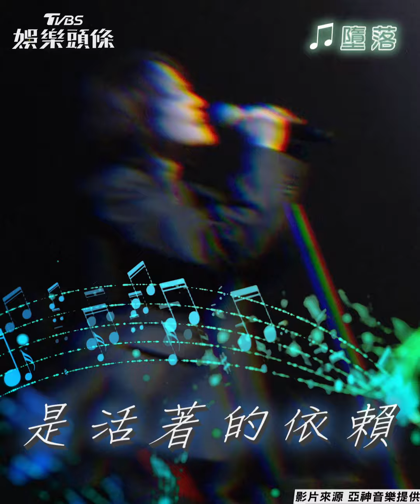楊乃文2度登北流遭拱大巨蛋開唱 曝搶嘸周杰倫票：別打給我經紀人｜TVBS娛樂頭條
影片來源：亞神音樂提供

金曲歌后楊乃文今（26）晚在台北流行音樂中心舉辦「繆斯MUSE」演唱會最終場，她接連嗨唱〈Monster〉、〈女爵〉，一向省話的她難得話匣子大開，不僅和粉絲打招呼話家常，還笑說北流變小了，被拱到台北大巨蛋開唱。